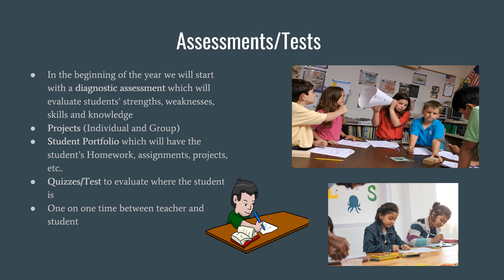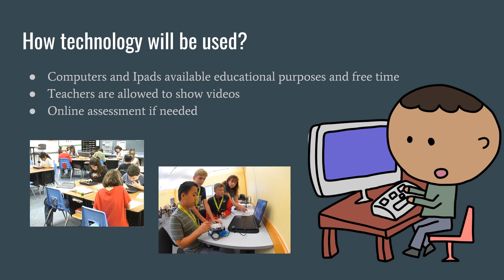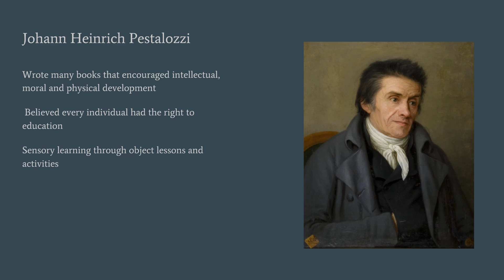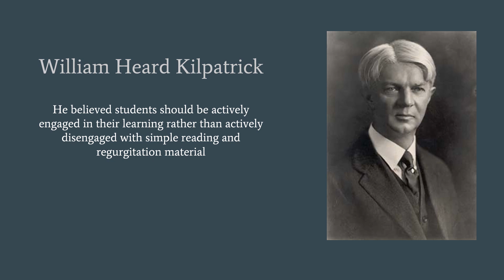Our Dream School - Arely & Ailyn